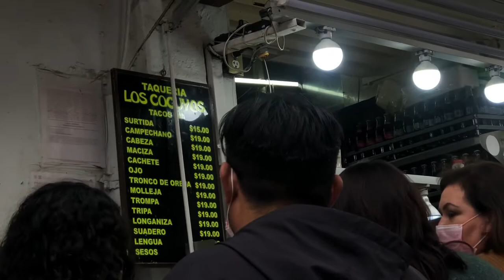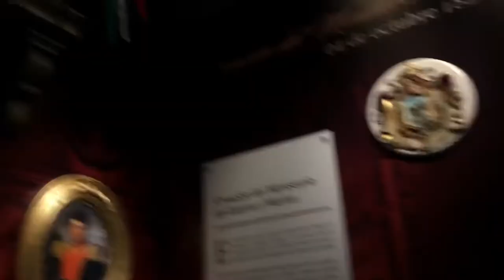CDMX VLOG 2022